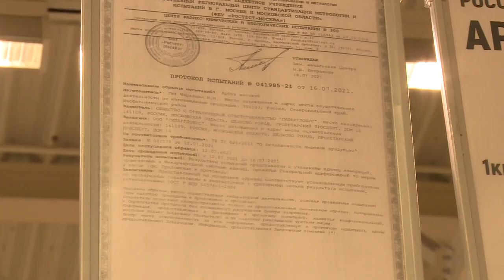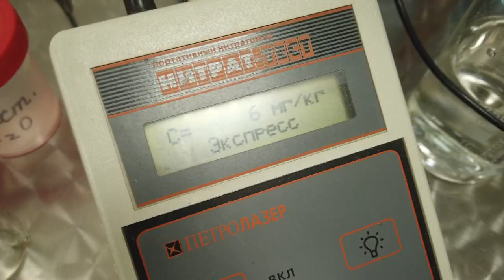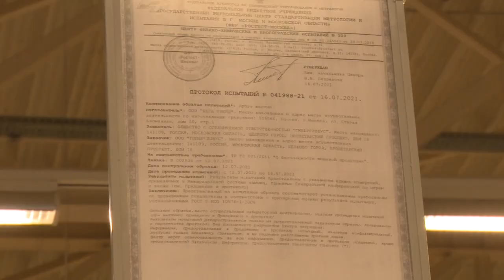Как и где покупать арбузы в этом сезоне?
Выбрать самый сладкий, а главное – безопасный! Сезон бахчевых открыт, а значит пришло время отправляться за покупкой арбуза. Как, и самое главное, где найти вкусную и полезную летнюю ягоду, расскажем в нашем материале.